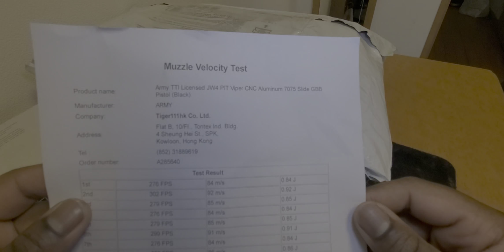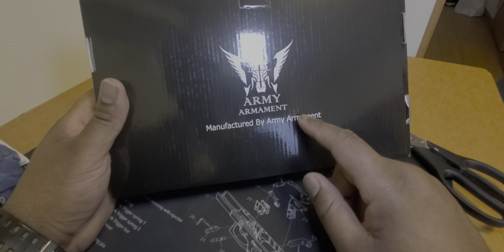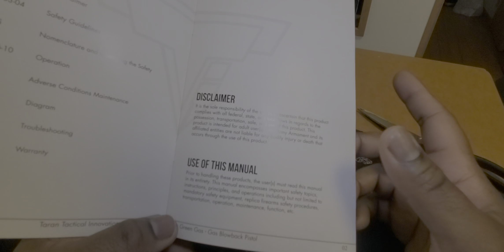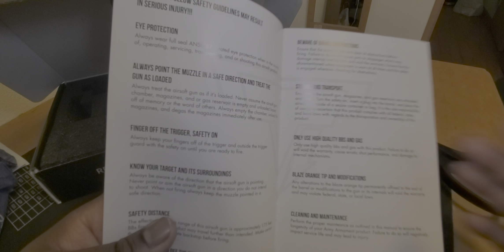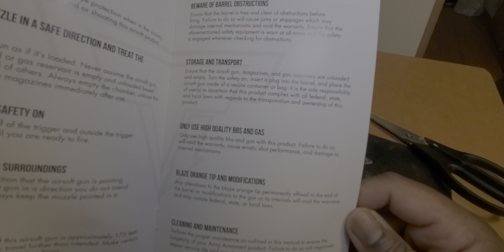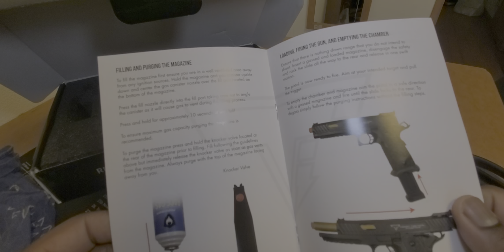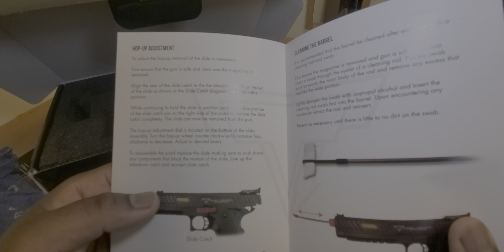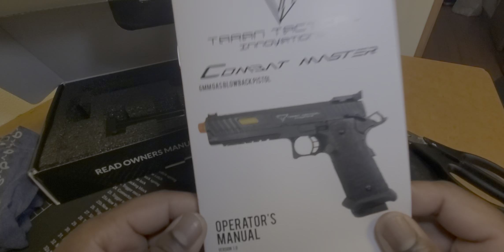Army R614 Taran Tactical Innovations John Wick 4 Pit Viper GBB Unboxing FULL CNC EDITION (Airsoft)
Check out: @Tiger111hk